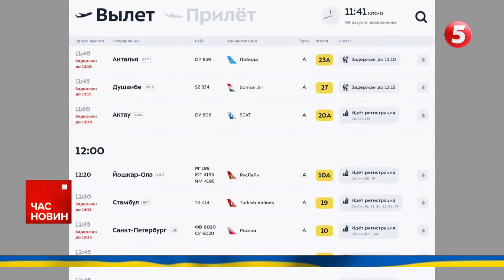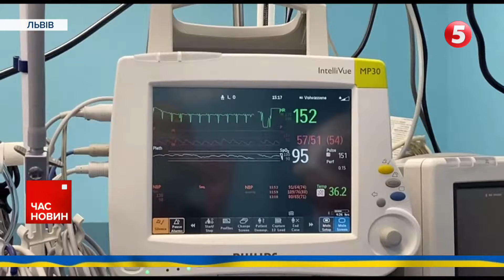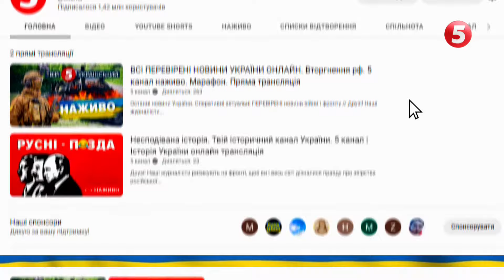Завод оптики в рф ВСЕ! мОСКВУ знову АТАКУЮТЬ ДРОНИ. F-16: США дозволили навчання українських пілотів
Сезон грибів та феєрверків на Росії! Від початку повномасштабного вторгнення кожен день у Московії - неначе свято. Цього разу з піротехнікою та захмарним димовим шоу. Неподалік російської столиці пролунав потужний вибух. Здетонувало підприємство, яке перебуває на балансі армії рф. Московити вже забрехалися. Кажуть : вибух, буцімто, стався у цехУ з феєрверками. Але цікаві знахідки на місці інциденту наштовхують на інші висновки.

Москву атакують безпілотники. Знову. Наліт невідомих дронів стався цієї ночі у двох районах. Мер Москви заявив, що на підльоті до міста буцімто збили два ударних дрони. На місця чи то падіння, чи то прильотів - виїжджали екстрені служби московитів. А місцеві налякано фільмували усе, що відбувалося.

Народному депутату Олександру Дубінському повідомили про підозру - за незаконний виїзд за кордон на основі неправдивих відомостей у документах. Слідство встановило, що народний депутат отримав дозвіл залишити Україну під приводом лікування батька. Втім правоохоронці отримали інформацію, що під час перебування за кордоном народний депутат встиг двічі відвідати Італію, Хорватію та Іспанію.

США дозволили навчання українських пілотів на винищувачах F-16. Про це повідомила речниця Пентагону Сабріна Сінгх.

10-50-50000 - будь-яка сума має значення.
Разом переможемо!
Слава Україні!